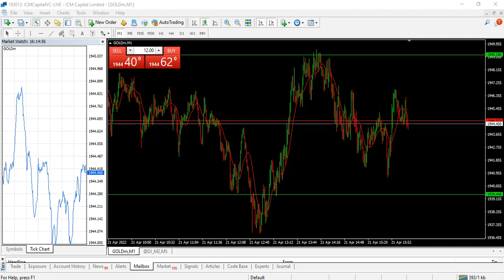الذهب بأيجاز | سعر_الذهب | تحليل_الذهب | تعلم فوركس | # تحليل تداول الذهب اللحظي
تقديم : منتصر القيسي , متداول ومحلل فني واساسي في سوق البورصة و الفوركس منذ 2010 يعمل في أسواق العملات الأجنبية بتفرغ كامل. يقدم تحليلاته ومقالاته ومشورته في أشهر المواقع المتخصصة في أسواق المال العالمية ونالت خبرته الواسعة الكثير من الاهتمام اليومي لدى المتداولين. يعمل على توفير التحليلات الفنية والاخبار السوقية وساعد الكثير من الأشخاص المهتمين للانتقال من مرحلة الخسائر المستمره إلى التعلم و الربح واكثر بمتابعة لا تقل عن 15 ساعة يوميا، وتعليم كيفية التداول في الفوركس ومفهوم التجارة لجمهوره بدون تعقيد وأفضل الامكانيات. بالإضافة، فهو مبتكر للعديد من الافكار والادوات التي تساعد المتداول بالتعامل مع شركات التداول الشهيرة وتوفر له دخول عالم المتاجرة بكل سهولة.
للدخول بنفس الصفقات الاحترافية التي ادخلها على حسابي الشخصي ولتتجنب الخسائر  , اشترك شهريا بخدمة الواتس اب للاستثمار الناجح واستلم صفقاتي ذهب , عملات , اسهم , مؤشرات  الى الواتس الخاص بك بشكل يومي , للاشتراك الشهري عن طريق رقمي الواتس مباشرة 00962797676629
 افضل شركات الفوركس المرخصة الموثوقة - امان وثقة

رابط التسجيل بشركة ICM من شركات الوساطه في مجال الفوركس المتميزة وذو ترخيص صلب و قوي جدا  :

رابط التسجيل مع الشركة السويسرية العالمية و انتفع بمزايا بيئة المتاجرة الإلكترونية المتكاملة وأرقى مستوى من التقنيات بتراخيص قويه تحفظ حقوقك  :
رابط حساب فوركس فيديو الفيس بوك للتحليلات